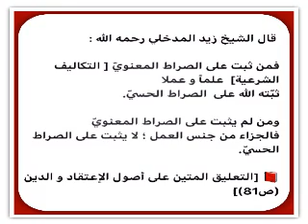كلام الشيخ زيد المدخلي في المسبل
رد على من يقول : الإسبال دون خيلاء ليس داخل في النهي